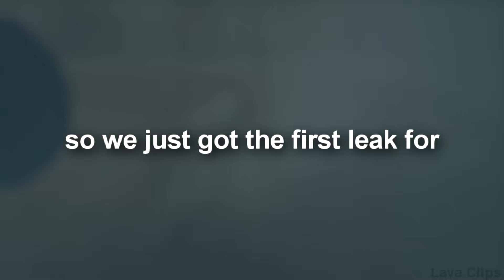skibidi toilet multiverse 9 leaks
skibidi toilet multiverse episode 09 leaks and release date

credit: @DOM_Studio